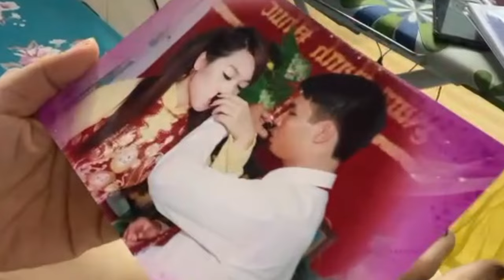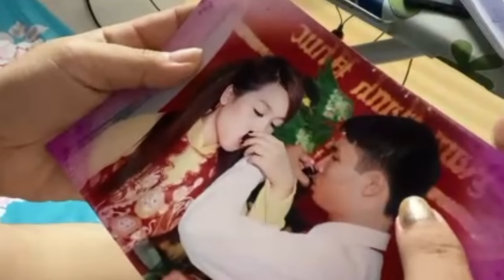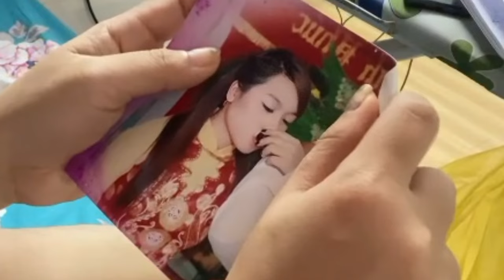cái xác ko hồn 16/8 /24